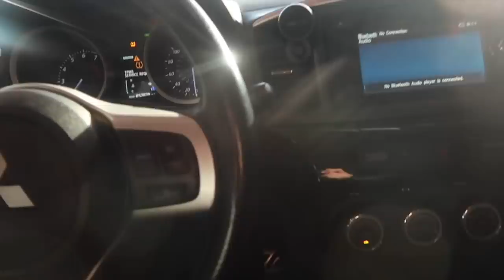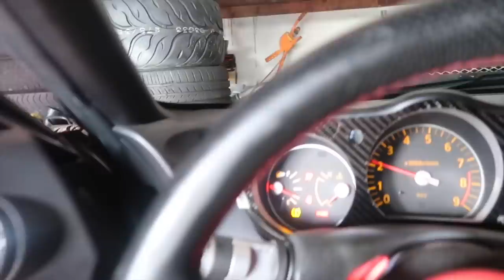Police Academy Toys for Tots! (The love is real!)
Support the movement, NEW WINTER DROP!!